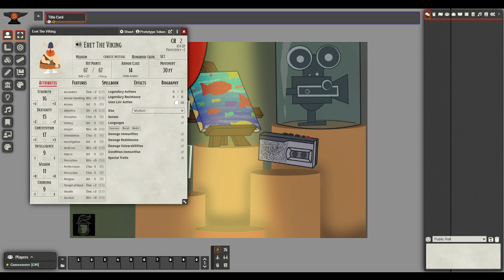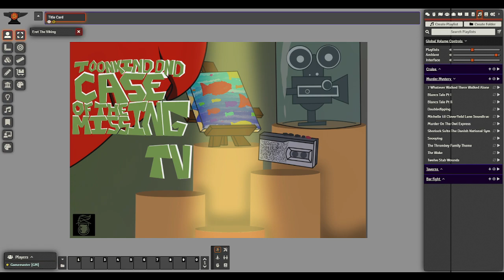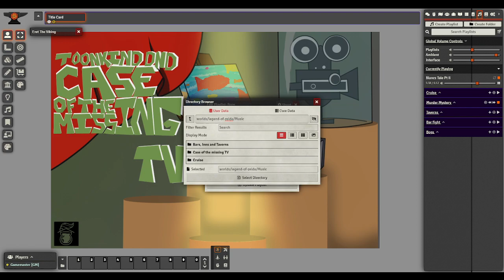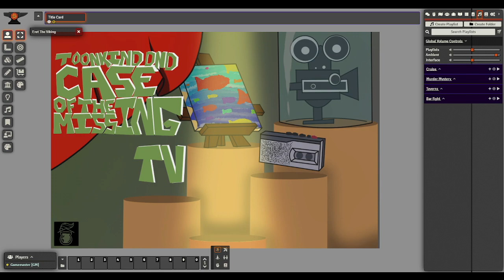Case of the Missing Television - Part 2: Rainy Waters Cruise Liner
”I’ll Get you next HERO!”

“Does this happen to you? Do your dastardly deeds get thwarted by hero’s on a daily basis?”

“YES EVERY TIME!”

“Then you my friend need a relaxing vacation amongst the high seas on theCrackle of thunder* The Rainy Waters Cruise! The only cruise liner made entirely for villains!”*

With the crew having a new lead to Triny's Whereabouts they follow it all the way to the Rainy Water's Cruise Liner. Where will this ship sail our fine adventurers to?

Angst: medium then high at the end.
Shenanigans: Love can bloom i guess.

Jade/Megamagma - DM
Fletcher - Camille
Babble - Juniper
Author - TOC
Petals - Daffodil